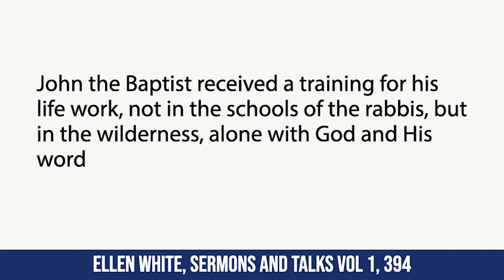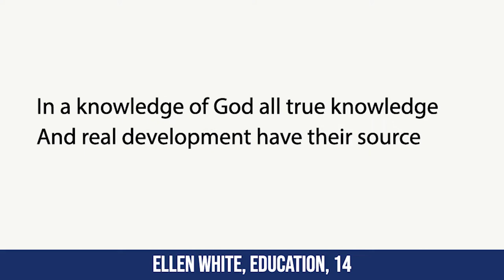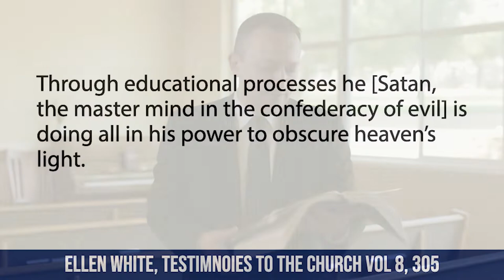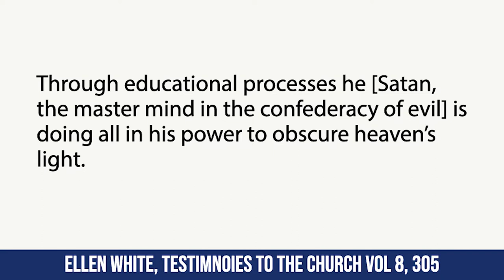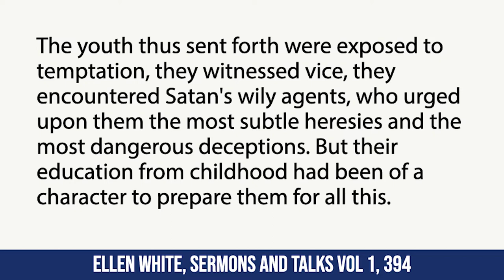The Need for Educational Reform - Pastor David Zic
There is great need for educational reform among God's people, and it starts with each one of us!

"The Importance of Education" is a four-part seminar prepared by the SDARM GC Education Department. Join us as we learn more about God's plan for His people, their education, and His work.